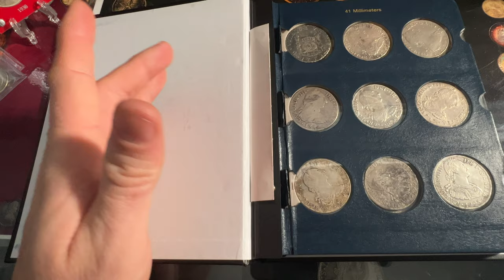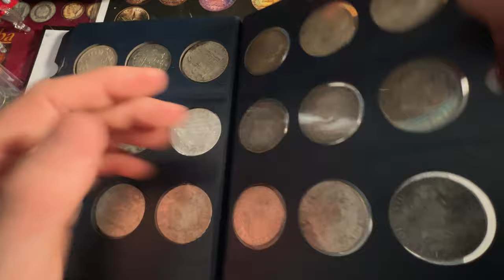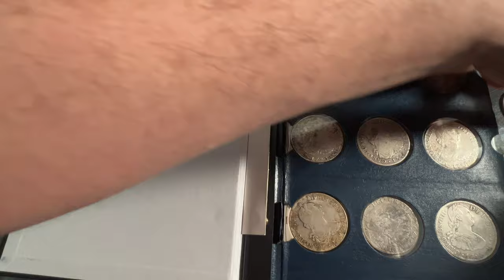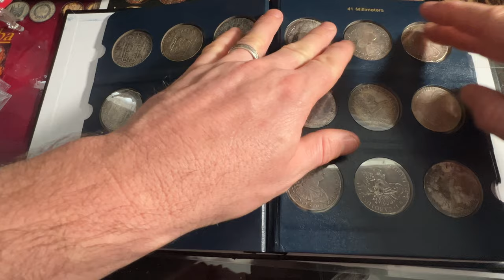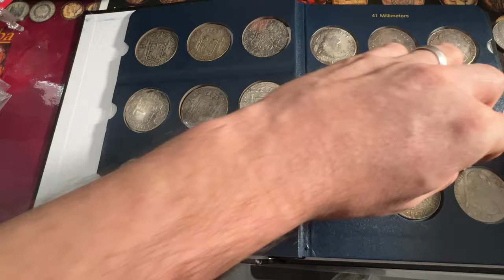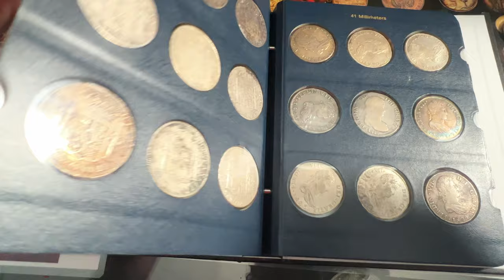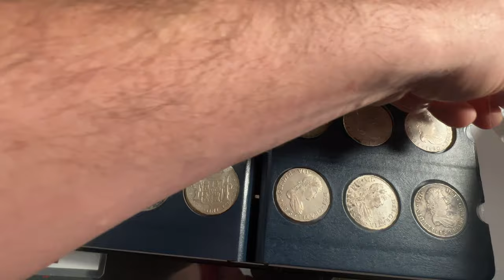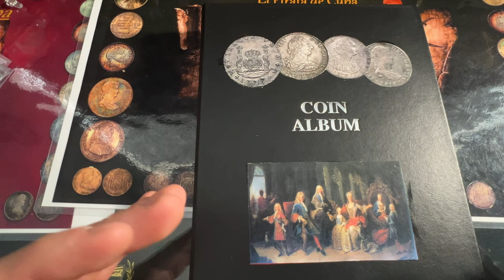Una de las formas de coleccionar monedas coloniales…